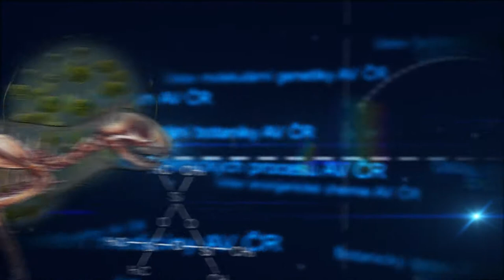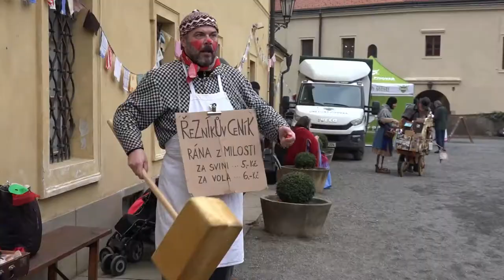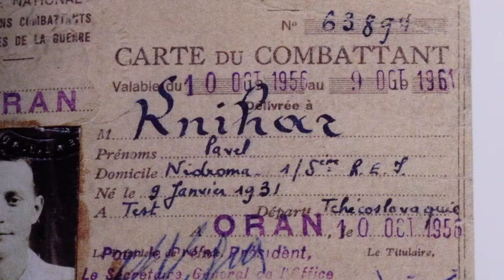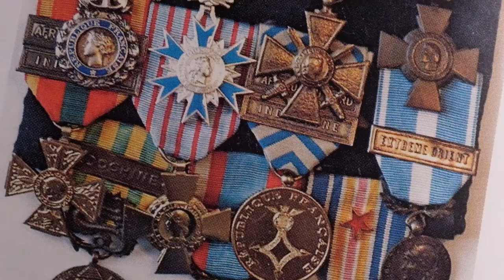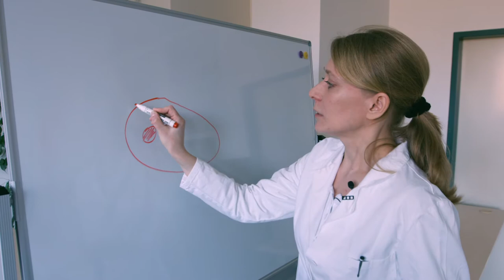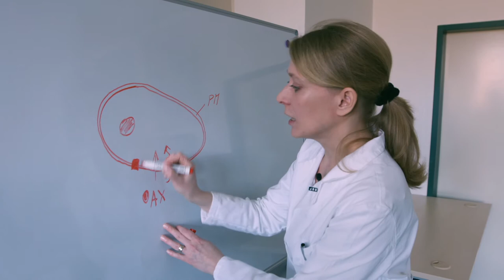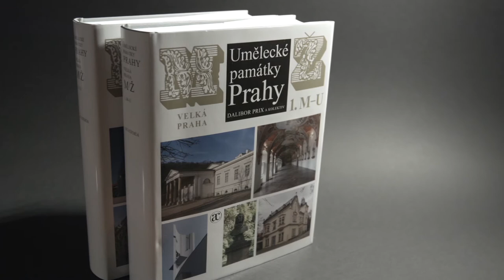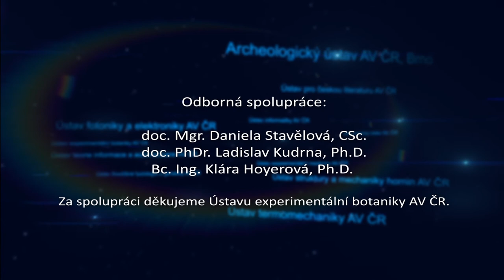Česká věda 04/2018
V dubnu se vám ozýváme z Ústavu experimentální botaniky AV ČR v Lysolajích a nabízíme tato témata:

V první reportáži ožije tradice masopustu, kterou nám přiblíží vědci z Etnologického ústavu. Historické poohlédnutí nalezneme i v další reportáži, již jsme natáčeli v Ústavu pro studium totalitních režimů, tentokrát půjde o 1. a 2. vietnamskou válku a československé legionáře. A ze zmíněného Ústavu experimentální botaniky vám přiblížíme tajemství rostlinných hormonů. Knižní novinkou pro tento měsíc se stávají dvoudílné Umělecké památky Prahy: Velká Praha, M–Ž, z Nakladatelství Academia, o které můžete soutěžit.

Tak inspirativní podívanou a příjemné jarní dny vám přeje Studio OAT.